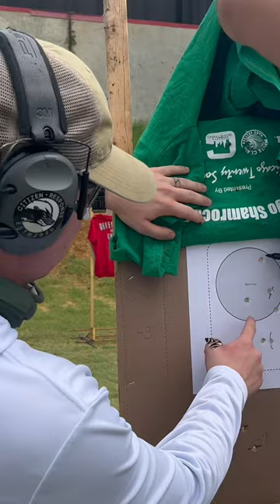Updated T Shirt Drill